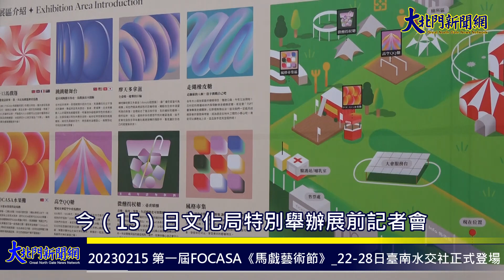20230215 第一屆FOCASA《馬戲藝術節》 22 28日臺南水交社正式登場—大北門新聞網2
第一屆《FOCASA馬戲藝術節》即將於2023年2月22日至28日於臺南水交社正式登場，今（15）日文化局特別舉辦展前記者會，台南市長黃偉哲與議員沈震東、李啟維、周嘉韋皆到場共襄盛舉。黃偉哲也致贈公益團體免費的入場券，邀請大小朋友228連假到水交社園區看表演、尋寶去。

市長黃偉哲表示，感謝「FOCA福爾摩沙馬戲團」把台南當成基地，讓台南市的大小朋友比其他地區的孩子多了一份夢想與童年的回憶。繼去（2022）年在台南首次亮相之後，「FOCA福爾摩沙馬戲團」今（2023）年又再次回到水交社園區演出，誠摯邀請大家228假期到水交社園區，共同迎接台南市的馬戲元年。

2022年「FOCA福爾摩沙馬戲團」在臺南水交社試水溫，透過公開抽獎方式，邀請民眾感受濃濃復古風味的馬戲表演，大獲好評；為了讓更多民眾能夠進入馬戲篷一窺神秘面紗，今年擴大量能，由「FOCA福爾摩沙馬戲團」與「臺南市政府文化局」共同主辦，不但呈現最原汁原味的環形舞臺，力邀來自不同類型、國家的精彩馬戲節目，更一口氣帶來 18 檔場次，要讓民眾一次看得過癮。

這次FOCASA《馬戲藝術節》的馬戲篷「Village-13」，網羅了來自法國、澳洲、南韓、日本、香港、柬埔寨、馬來西亞，以及地主台灣等8個國家地區的馬戲藝術家一起共襄盛舉，連續 7 天，30組團隊共超過 150 場演出，以超多驚奇活動，帶給民眾奇幻的演出與視覺享受。

文化局指出，這次表演團隊包括在世界各大表演藝術評論獲得五星好評，來自法國的Fills Monkey，結合打擊樂與喜劇，鼓槌所敲擊的節奏直達心臟，充滿了活力、幽默和詩意；來自澳洲的Gravity & Other Myths 劇團（簡稱GOM），結合特技體操及肢體劇場，七位體操演員帶給觀眾毫無保留的極限演出，純粹、原始、狂亂，卻又精緻；更有獲CNN Travel讚譽為東南亞的太陽馬戲團Phare-The Cambodian Circus，演出劇碼結合現代劇場元素，富含柬埔寨歷史文化，是充滿力量及結合現代馬戲、現場作畫、音樂演出的作品。

臺灣團隊的FOCA福爾摩沙馬戲團，將帶來兩齣不同風格的作品《嘛係人》以及《馬戲派對》，其中《馬戲派對》於兩週前早鳥票開賣即搶購一空；還有由天馬戲創作劇團所帶來全臺首創的兒童馬戲音樂劇；結合馬戲特技、魔術、肢體喜劇的紅鼻子馬戲團；另外由臺灣唯一女子特技馬戲，創造焦點所帶來的女馬系《Since1994》打破力量的框架。

第一屆《FOCASA馬戲藝術節》除了期望將馬戲文化和地方特色縱橫銜接外，更透過藝術節培育馬戲產業人才，因此今年更與全臺唯一專業培育馬戲人才的「國立臺灣戲曲學院」實行建教合作，將由專業師生共同創作所帶來的精彩節目，滿足不同年齡層觀眾的喜好。

《FOCASA馬戲藝術節》除了有各國馬戲輪番上陣演出的精彩節目，園區還規劃跳跳糖舞台、高空QQ糖、走繩象皮糖、FOCASA水果攤、摩天多拿滋、微醺拐杖糖及風格市集區等八大特色展區，將小亞維儂輕鬆又休閒的生活風格帶入臺南，讓民眾體驗不同的城市氛圍。

《FOCASA馬戲藝術節》村民證（活動票劵）現正熱賣中，活動票劵分為園區票（350元/張，1000元/套（4張））及帳篷票（600元、900元1200元及1500元），歡迎全國喜愛藝文表演的朋友們踴躍前往購票（TIXFUN：